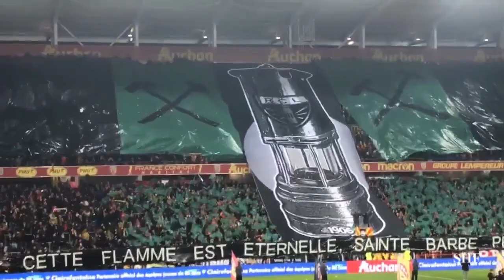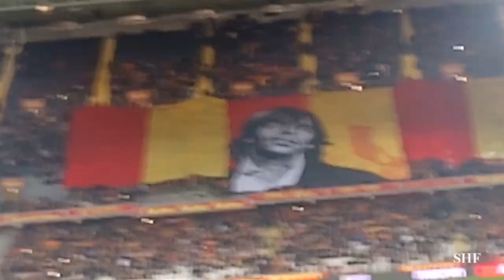RC LENS - CHAMBLY Le 3 décembre 2019 devant 29 551 spectateurs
DIGNES DE LA FÊTE. Dominateurs pendant la majeure partie de la rencontre, les Sang et Or auront longtemps buté sur une formation de Chambly repliée dans son camp et procédant en contre. Heureusement, Simon Banza surgissait de la tête sur une reprise de Cheick Doucouré sur un corner artésien pour ouvrir la marque juste avant la pause (1-0, 42e). Au retour des vestiaires, le Racing accentuait sa mainmise sur la partie, doublait la mise par l’homme du match, Simon Banza, à la réception d’un centre à ras de terre de Clément Michelin (2-0, 57), avant d’enfoncer un peu plus Chambly par Gaëtan Robail (3-0, 69e). Une belle victoire en cette journée de Sainte-Barbe et d’hommage à Daniel Leclercq